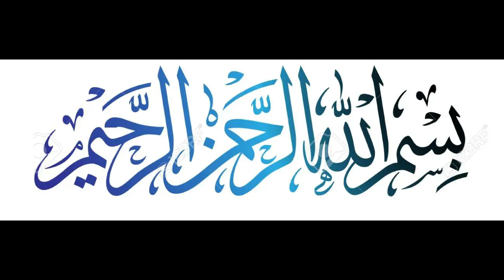আজ ভারতের দূতাবাস ঘেরাও করলেন চরমোনাইপীর,মুফতী রেজাউল করিম । শায়খে চরমোনাই এর হুংকার।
আজ ভারতের দূতাবাস ঘেরাও করলেন চরমোনাই পীর,মুফতী রেজাউল করিম।চরমোনাই হালচাল

মদি সরকারের পতনের সময় আসতেছে,শায়খে চরমোনাই,মুফতী ফয়জুল করিম,Mufti Faizul Karim,Chormonai Halchal

Shaikh Ha. Qari Mufti Nurul Amin bin Nuri Bangla Gojol. Bangla Waz Mahfil Tafsirul Quran Mahfil. Shaikh Ha. Qari Mufti Nurul Amin bin Nuri . হাঃ ক্বারী মুফতি নুরুল আমিন বিন নুরী । নতুন গজল । হাঃ ক্বারী মুফতি নুরুল আমিন বিন নুরী ওয়াজ বাংলা ওয়াজ তাফসীরুল কুরআন মাহফিল। আলোচকঃ হাঃ ক্বারী মুফতি নুরুল আমিন বিন নুরী তারিখঃ ৩১/০৫/২০২২ ইং স্থানঃ মিরপুর, ঢাকা-১২১৬

যারা হুজুরকে মাহফিলের জন্য দাওয়াত দিবেন এই ভিডিও ডেসক্রিপশনে এসএমএস করুন বা সরাসরি ইকরা মিডিয়া ভয়েজ  ইউটিউব চ্যানেল এর সাথে যোগাযোগ করুন। ০১৫৮১৪৭৪৬৪৫
ওয়ামা আলাইনা ইল্লাল বালাগ